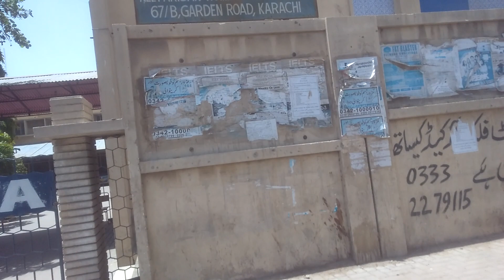Soldier Bazar iba building Mba BBA pso petrol barwaya 1000 ka 28 may 22 ramzan 2019 FAhad jawaid utu